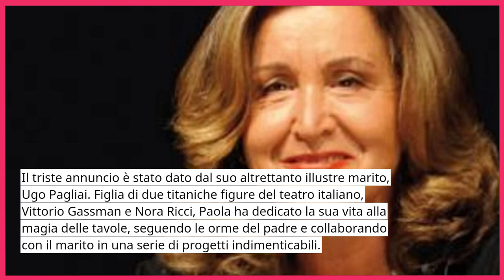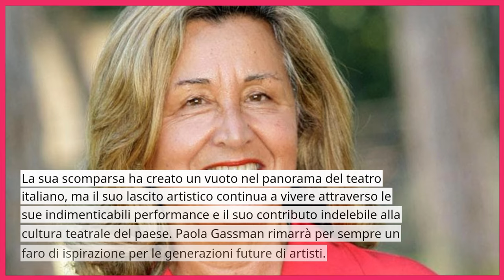🔴ALESSANDRO GASSMAN IN LACRIME: LA TRAGICA NOTIZIA DELLA PERDITA DELLA SORELLA PAOLA SCONVOLGE TUTTI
Paola Gassman: Icona del Teatro Italiano, Erede di Vittorio Gassman, Carriera Teatrale, Ugo Pagliai, Collaborazioni Artistiche, Accademia d'Arte Drammatica Silvio D'Amico, Compagnia Teatro Libero di Luca Ronconi, Spettacoli Epici, Lina Vert Muller, Compagnia Brignone Pagliai, Pirandello, Goldoni, Shakespeare, Autobiografia, Una Grande Famiglia Dietro le Spalle, Eredità Artistica, Teatro Italiano Contemporaneo, Performance Indimenticabili, Cultura Teatrale, Leggenda del Teatro, Vita e Carriera di Paola Gassman, Tributo al Teatro Italiano, Paola Gassman Ricordata, Teatro Italiano nel Mondo, Contributo Artistico, Passione per il Teatro, Icone del Teatro Italiano, Storia del Teatro, Successi Teatrali, Teatro Italiano Classico, Memoria Artistica, Teatro Italiano Moderno, Rinomati Attori Italiani, Storia della Recitazione, Eredità di Vittorio Gassman, Celebrità del Teatro, Teatro Italiano Contemporaneo, Influencer del Teatro, Ispirazione per Artisti, Teatro Italiano: Passato e Presente, Teatro Italiano: Tradizione e Innovazione, Paola Gassman: Leggenda del Palcoscenico, Vittorio Gassman: Icona del Teatro, Teatro Italiano: Eroi del Palcoscenico, Ricordando Paola Gassman, Teatro Italiano: Passione e Dedizione, Tributo alla Famiglia Gassman, Icone del Teatro: Paola e Vittorio Gassman, Teatro Italiano: Storia e Cultura, Eroi della Recitazione, Icone della Scena Italiana, Tributo al Teatro: Paola Gassman, Paola Gassman: Vita e Carriera, Vittorio Gassman: Eredità nel Teatro, Teatro Italiano: Storia delle Icone.